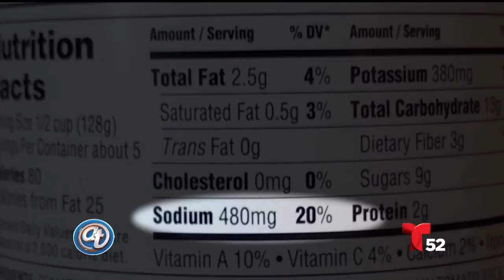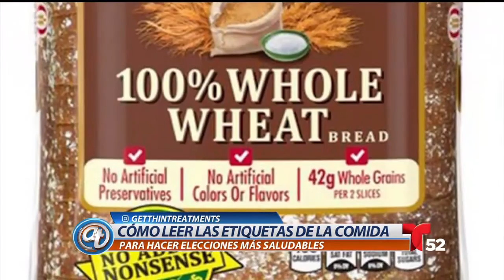Cómo leer las etiquetas de la comida | Acceso Total | Telemundo 52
Jezebel Caro de get thin Treatments nos muestra paso a paso cómo leer apropiadamente las etiquetas de la comida para hacer opciones más saludables a la hora de consumir alimentos.